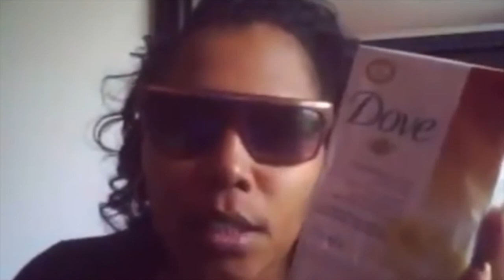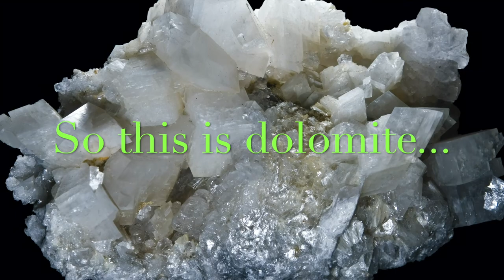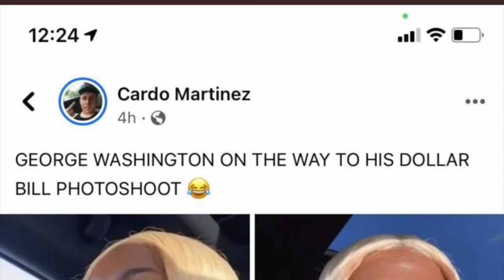NYC SUMMER VLOG| STUDIO SESH, OPEN MIC NIGHT, KINGS PLAZA & MORE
& Oh yeah, all the music in this video is by me!